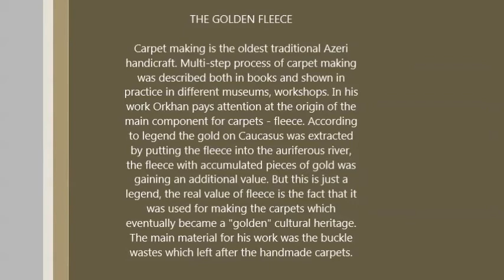THE GOLDEN FLEECE (sheep)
Carpet making is the oldest traditional Azeri handicraft. Multi-step process of carpet making was described both in books and shown in practice in different museums, workshops. In his work Orkhan pays attention at the origin of the main component for carpets - fleece. According to legend the gold on Caucasus was extracted by putting the fleece into the auriferous river, the fleece with accumulated pieces of gold was gaining an additional value. But this is just a legend, the real value of fleece is the fact that it was used for making the carpets which eventually became a "golden" cultural heritage. The main material for his work was the buckle wastes which left after the handmade carpets.